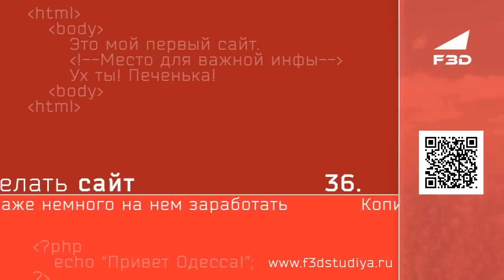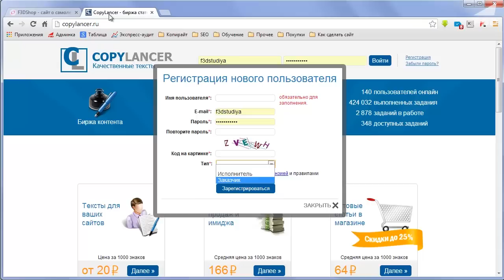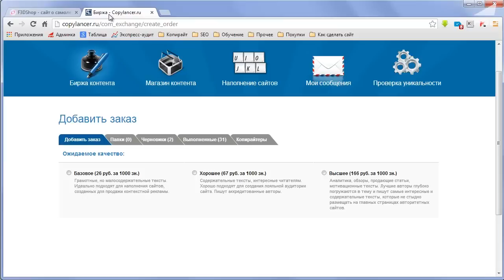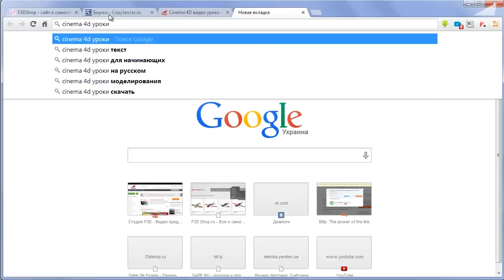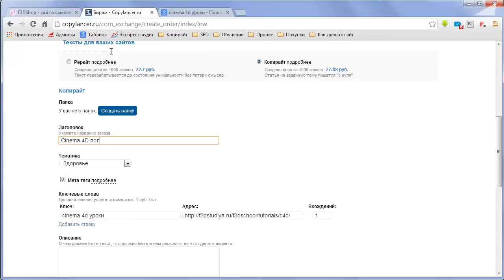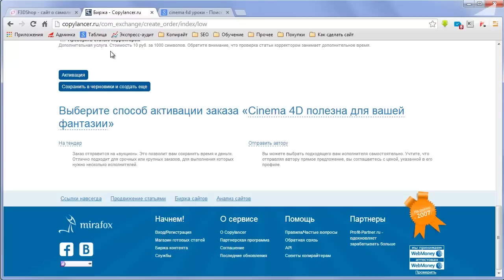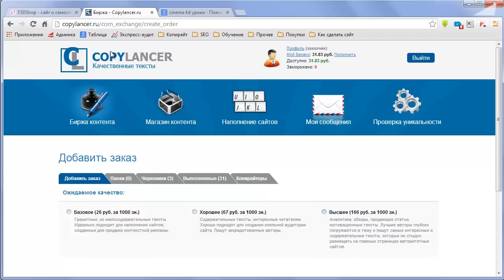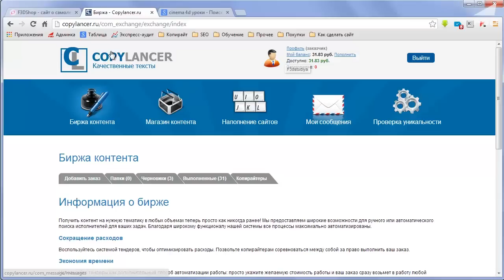[F3D] Как сделать сайт. Урок 36. Копирайтинг и рерайтинг